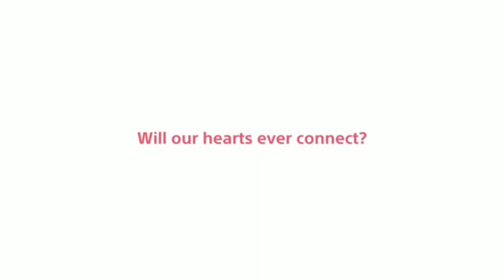Sony Aibo Robot Dog review in Telugu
This is the Aibo the Robot dog